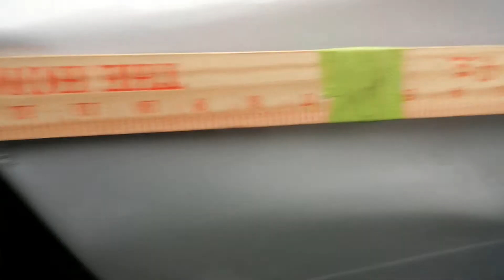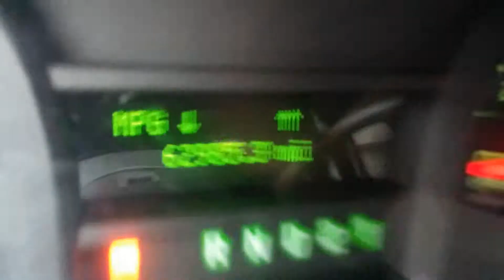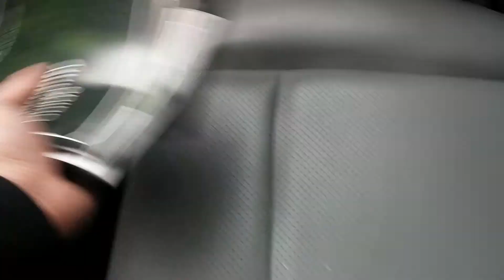2011 FORD E-350 XL 15 PASSENGER WAGON 62K